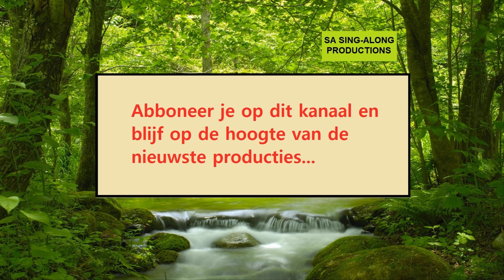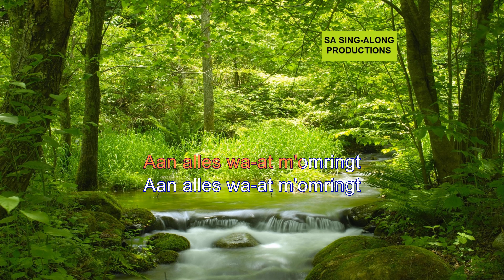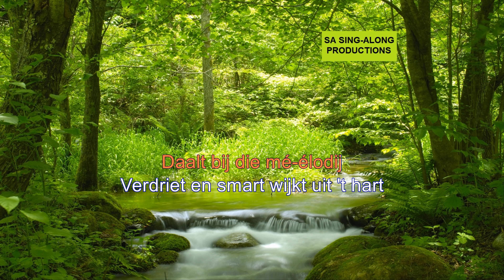Zing maar mee... "Langs Berg En Dal" (oud schoolliedje) - Duo Karst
Meezingversie van "Langs berg en dal" (oud schoolliedje).

Tekst:

Langs berg en dal
klinkt hoorngeschal
Met vollen zuiv'ren toon
En fors en stout weerklinkt door 't woud
Die galm zo schoon, zo schoon

't Geeft schoner kleur
en frisser geur
Aan alles wat m'omringt
En 't beekje spat zijn paarlend nat
Alsof 't een liedje zingt

Genot en rust
en levenslust
Daalt bij die melodij
Verdriet en smart wijkt uit het hart
En vlucht en vlucht voor mij